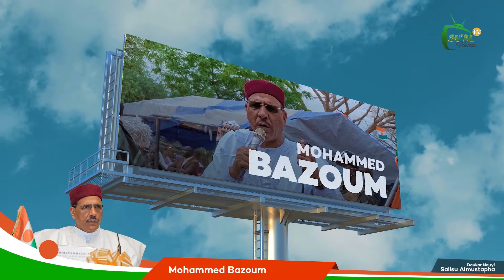Bazoum Mohammed new song sabuwar wakar Bazoum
Sabuwar wakar Bazoum Mohammed by Ahmad m. Sadiq daga kannywood